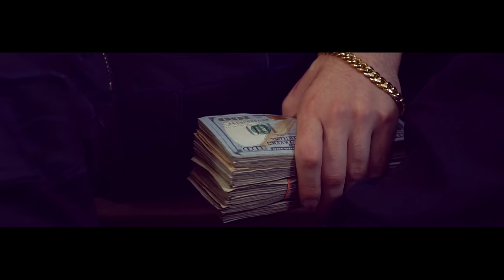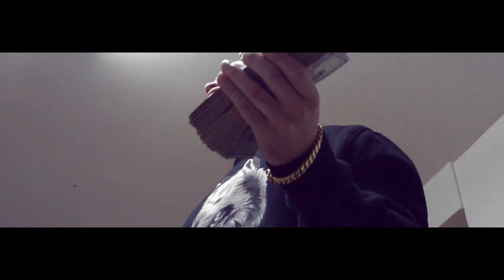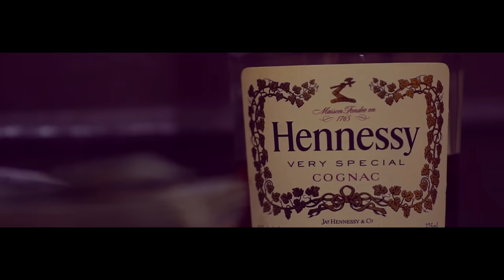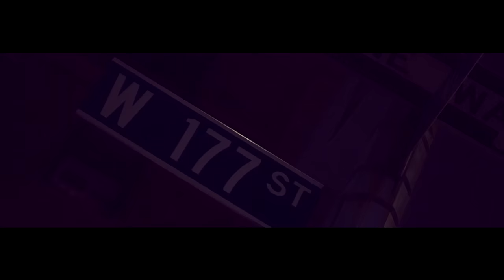J/O - N a Jug (Official Music Video) Shot & Edited By : @EtFilms_ (Sony A6300)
Shot with Sony A6300 & Various Lens